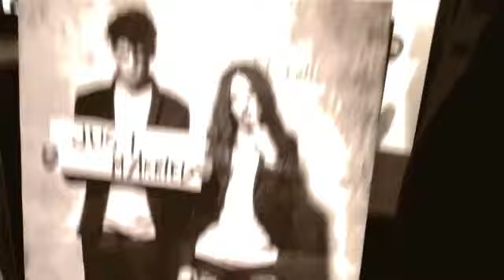WHY CAN'T I BE HER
FINAL WHY VIDEO